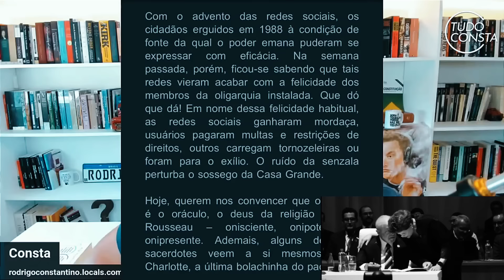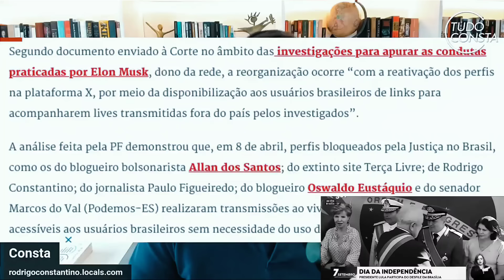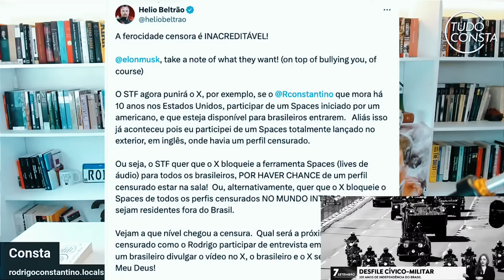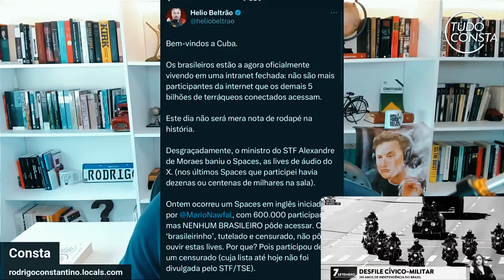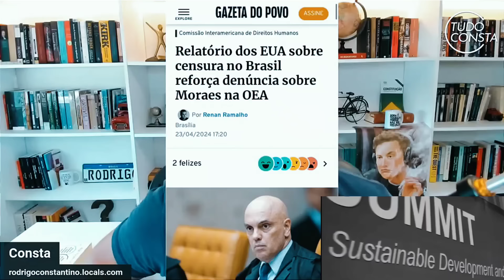Pra desespero de Moraes depois de Elon Musk mais celebridades se juntam a Bolsonaro